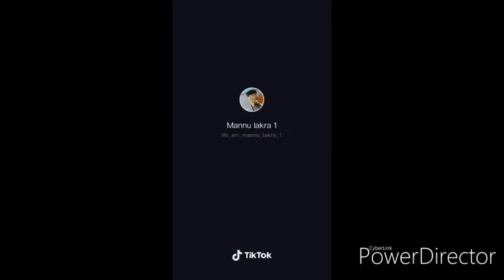VERY FUNNY TIK TOK VIDEO.....NEW VIRAL LATTEST VIDEO*****